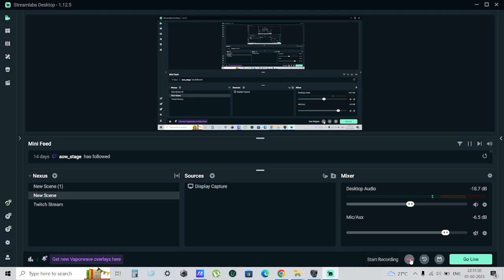Lets Play Some Old School Gaming Epi 11 - Jungle Book (NES)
Hi Guys,

Lets Play Some Cool Insane Old School Gaming.